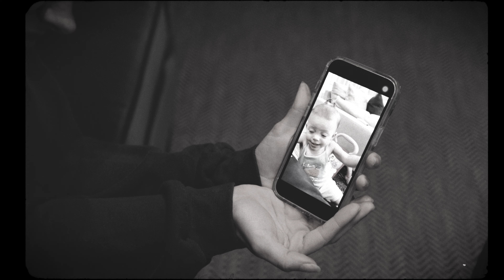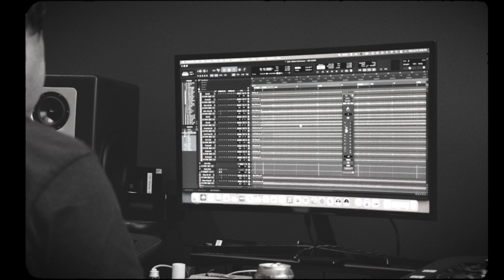Maddie & Tae - White Christmas (Official Audio Video)